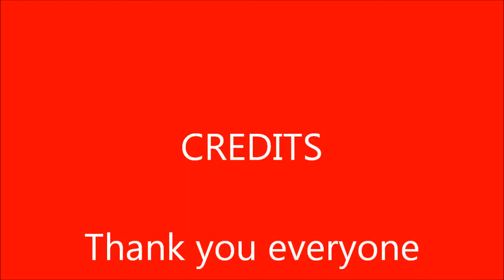Bitsy 11182012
MWDR Bitsy Update 11/18/2012